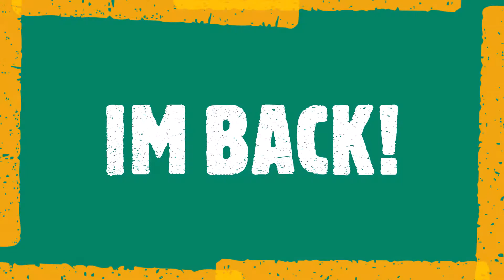ZR Montage #10 - zero to hero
is 50 likes too much to ask for?